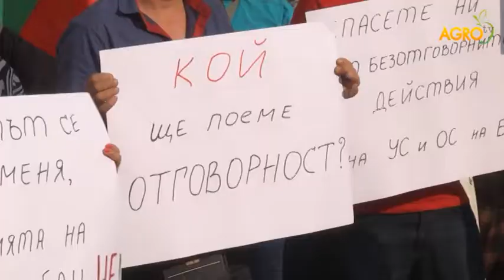Новина плюс: НИМХ отново протестира за самостоятелност, автор Данаил Андреев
Недоволството е и срещу ръководството на Българската академия на науките